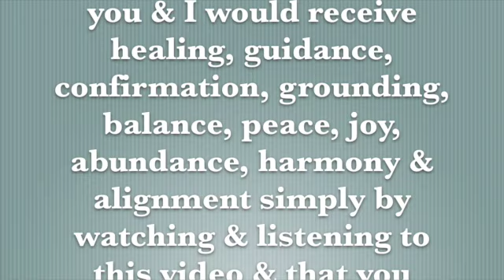The Intuitive Messenger Channel 1.15.2015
Energy Forecast, Spiritual Teaching & Intiutive Development for 1.15/16.15 (The answers are 'within', are you asking the questions?)

January 24 & 25 in Orlando, Florida.     See me in Atlanta June 5 - 7, 2014 Fool's Spread 2015
Cosmic Caffeine Radio on Blog Talk Radio